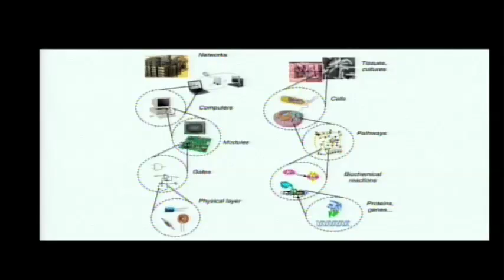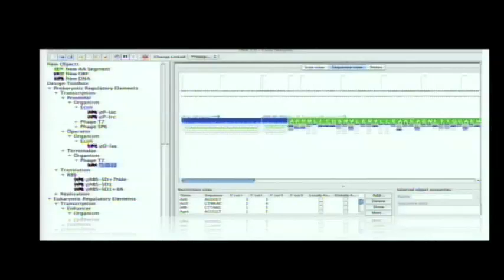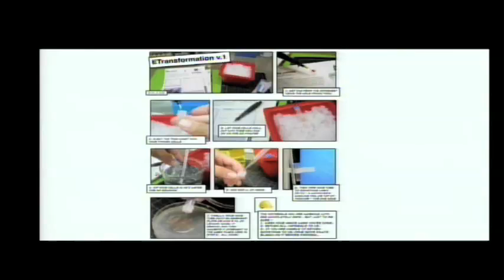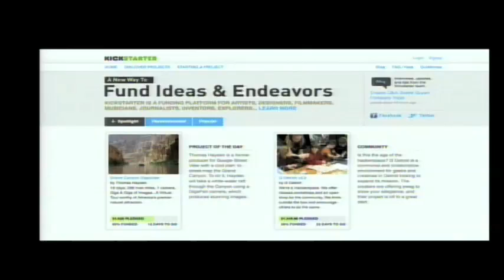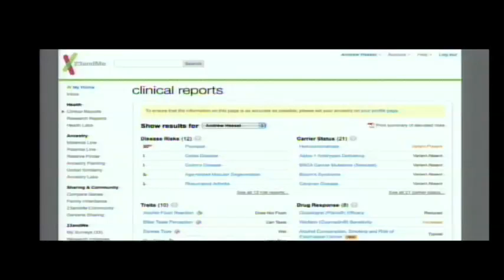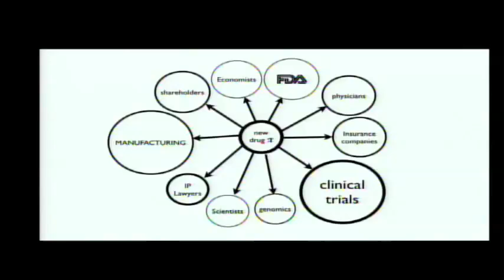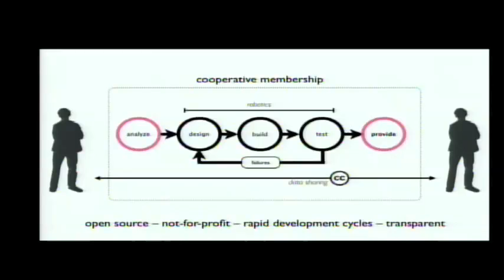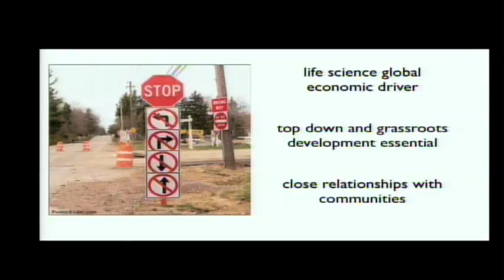TEDxEdmonton - Andrew Hessel - 3/13/10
"The Rise of Do-It-Yourself Biotechnology" - Genomic scientist and champion of open source biology. Andrew Hessel is a genomic scientist and consultant in DNA technologies. He is a strong supporter of open source biology for accelerating innovation and as a counterbalance to proprietary biotechnology. He is the founding director and CEO of the Pink Army Cooperative, the worlds first cooperative (open source) biotechnology company that is working to make personalized, affordable medicines for breast cancer. Andrew is also co-chair of the Bioinformatics and Biotechnology program at Singularity University, an interdisciplinary university whose mission is to prepare leaders for accelerating technological change. For more information about this TEDxTalk or TEDxEdmonton,